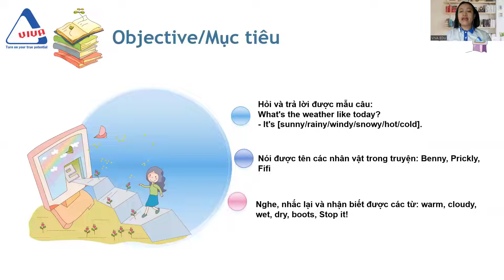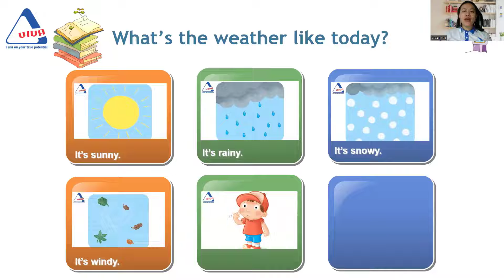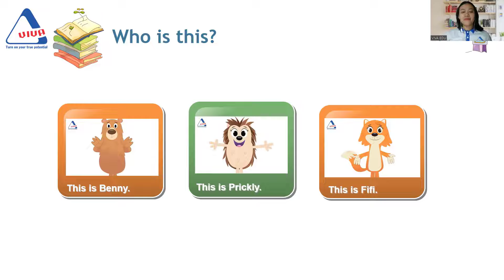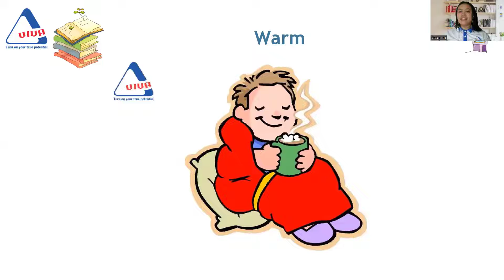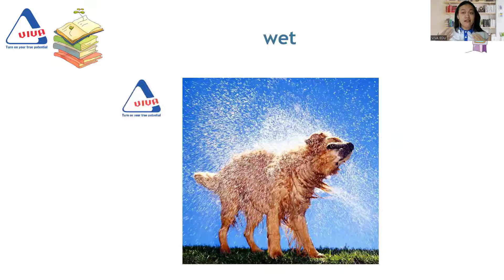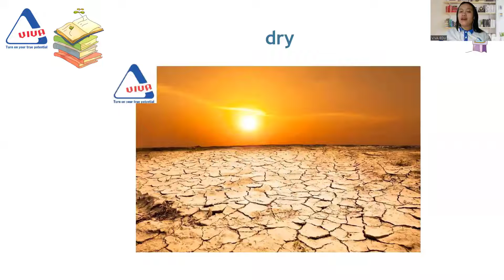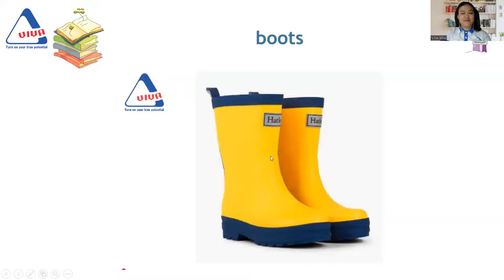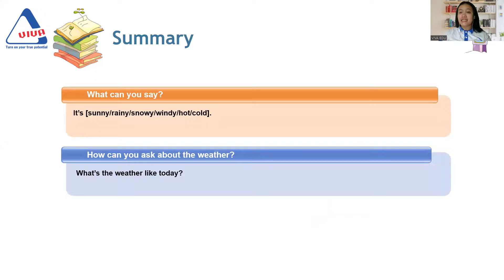Show and tell 2 - Unit 4 - Lesson 4